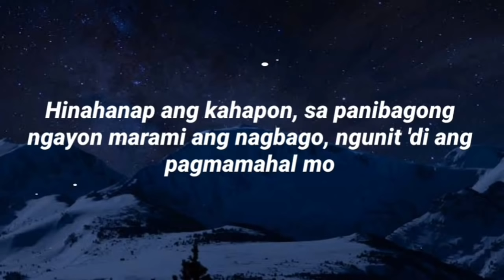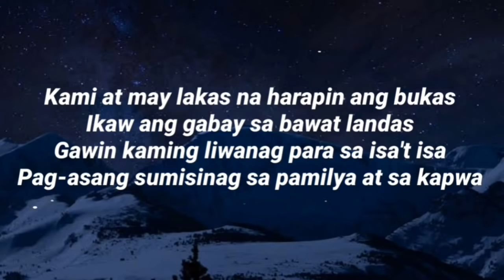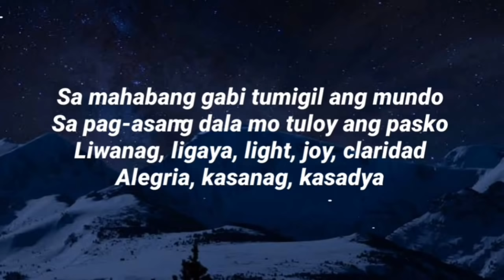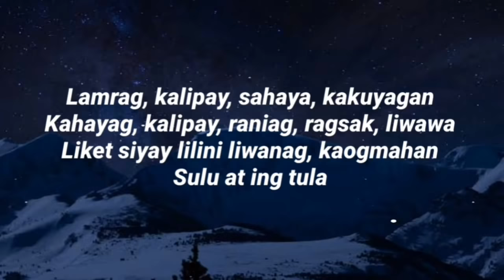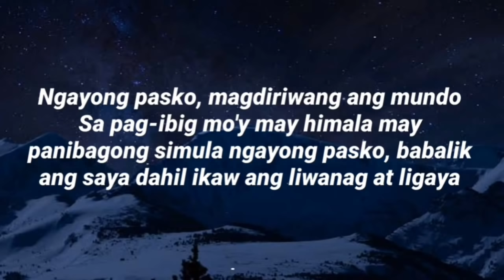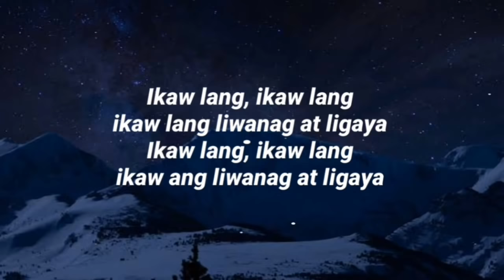ABS-CBN Christmas Station ID 2020 - Ikaw Ang Liwanag At Ligaya (Lyrics)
ABS-CBN CHRISTMAS STATION ID 2020 | Ikaw Ang Liwanag At Ligaya

Lyrics: Ikaw Ang Liwanag At Ligaya

Sa isang iglap mga ngiti'y natakpan
Mahigpit na yakap kailangang pakawalan
Dumaan ang dilim, napuno ng bituin
Sa iyong lilim, pag-ibig mas nagningning

Hinahanap ang kahapon, sa panibagong ngayon
Marami ang nagbago, ngunit 'di ang pagmamahal mo

Ngayong pasko, magdiriwang ang mundo
Sa pag-ibig mo'y may himala may panibagong simula
Ngayong pasko, babalik ang saya dahil ikaw ang liwanag at ligaya

Ikaw lang, ikaw lang
Ikaw ang liwanag at ligaya Ikaw lang, ikaw lang
Ikaw ang liwanag at ligaya

Kami may lakas na harapin ang bukas
Ikaw ang gabay sa bawat landas
Gawin kaming liwanag para sa isa't isa
Pag-asang sumisinag sa pamilya at sa kapwa

Sa mahabang gabi tumigil ang mundo
Sa pag-asang dala mo tuloy ang pasko

Liwanag, ligaya, light, joy, claridad Alegria, kasanag, kasadya, lamrag, kalipay, sahaya, kakuyagan, Kahayag, kalipay, raniag, ragsak, liwawa Liket siyay lilini, kaogmahan Sulu at ing tula

Kibou, Yorokobi, Illumina, Gioia, YangGuang, XiYue, Lumiere, Joie, bit, Jeulgeoum, Adwaa', Farah 'or', Osher, Luz, Alegria Liwanag at ligaya nagmula sa 'Yo, Ikakalat sa mundo

About the channnel :
Lalalove Lyrics is a channel wherein i upload Music Lyrics from different music artist.